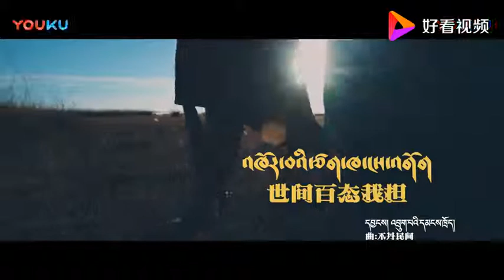卓玛措 果洛尖参《世间百态我担》 歌声委婉动听，藏式声线高亢明亮！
《世间百态我担》作词：仓迈丹克，作曲：不丹民间，原唱：卓玛措 果洛尖参。
卓玛措又名才增旺姆，青海省海北州歌舞团独唱演员，花儿朵朵全国十八强选手。因为歌声委婉动听，藏式声线高亢明亮，获得了“高原天籁“的美誉。